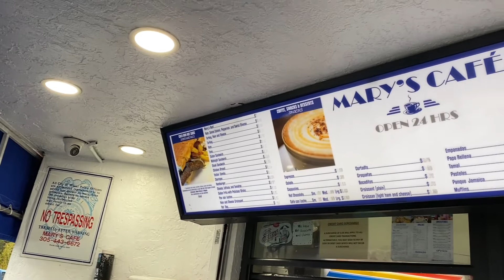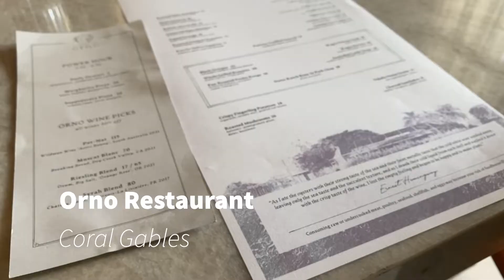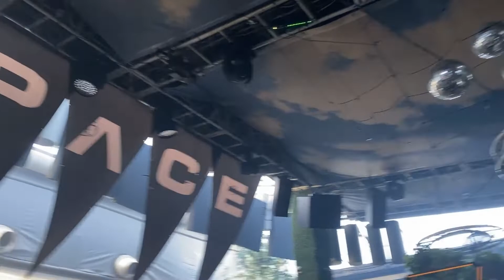VLOG 2 | The Miami Spice of Life | Show me the Guava and Cheese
What's Up Kittens!

From the guava and cheese french toast (sweet enough to share) at Swan to the melt in my mouth lobster roll at Mignonette (A MICHELIN Guide’s restaurant) to early morning dance sesh at Club Space (trust me get a coconut), Miami supports my mission of "living my best damn life."

See - Inn - Eat Itinerary
Swan